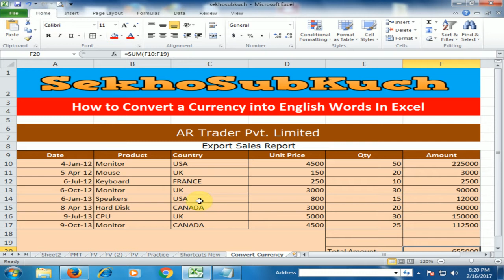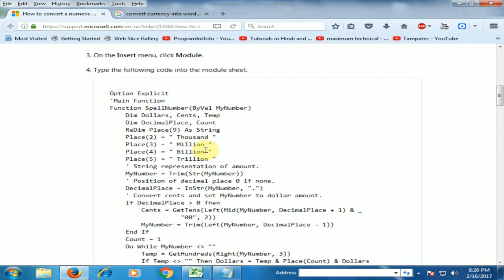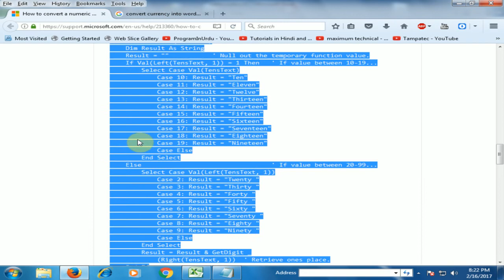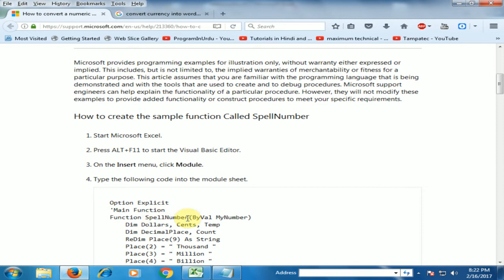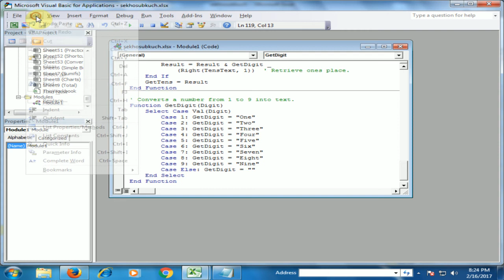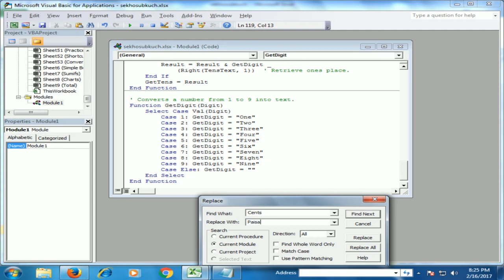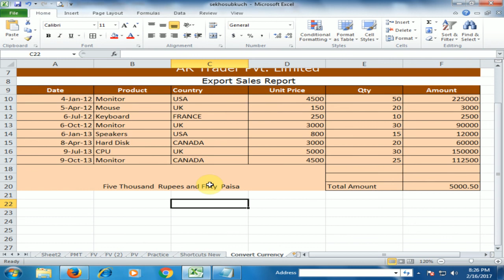Advanced Excel : How to Convert a Currency into English Words in Microsoft Excel [Urdu / Hindi]